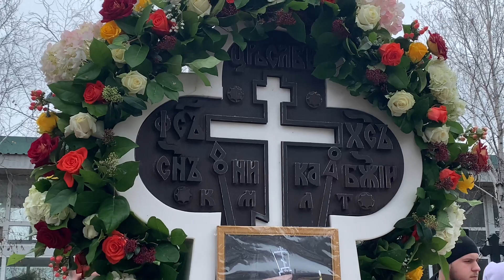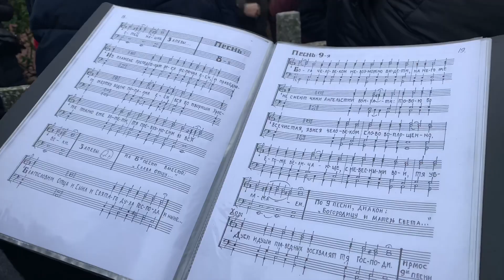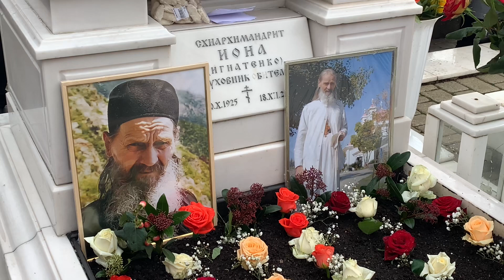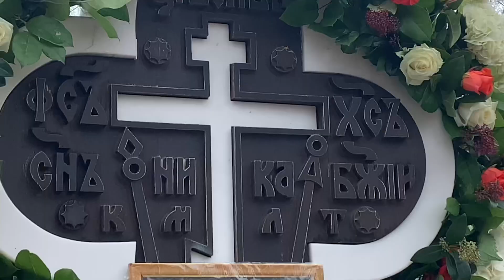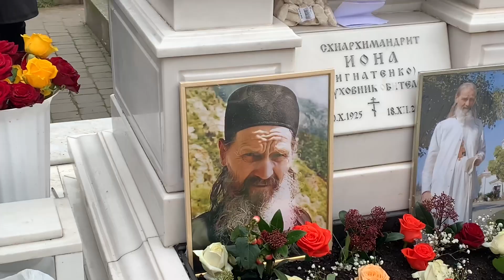Панихида на могиле схиархимандрита Ионы (Игнатенко)